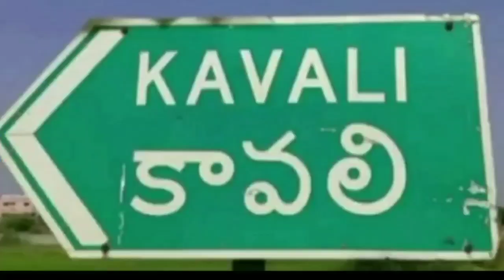MAS Telugu# కావలి డిఎస్సీ కార్యాలయంలో గణతంత్ర దినోత్సవ వేడుకలు.